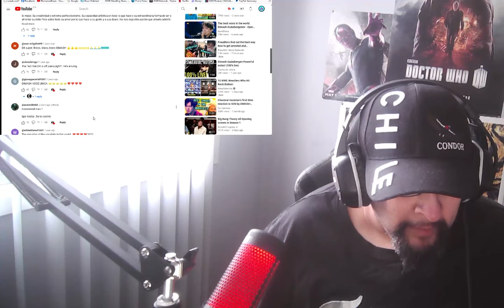DIMASH KUDAIBERGEN! VOCAL RANGE (2022) REACTION!!!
BRILLIANT